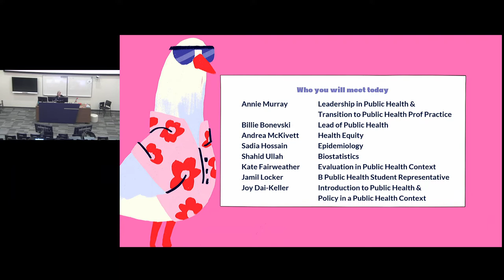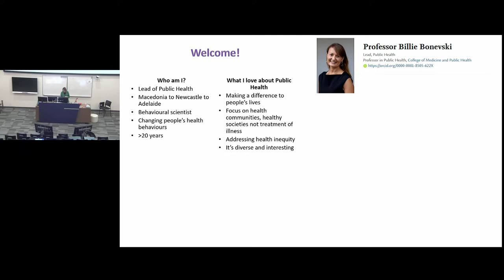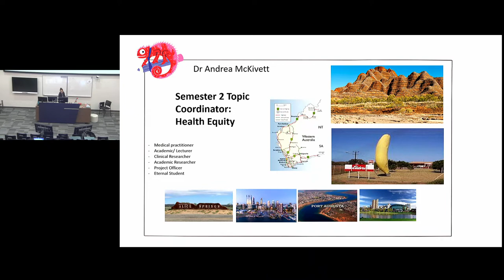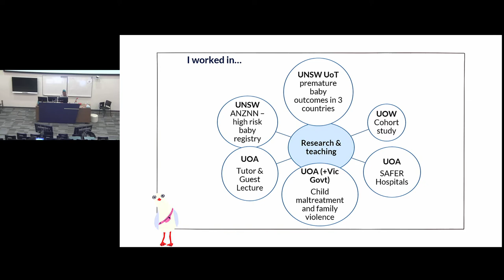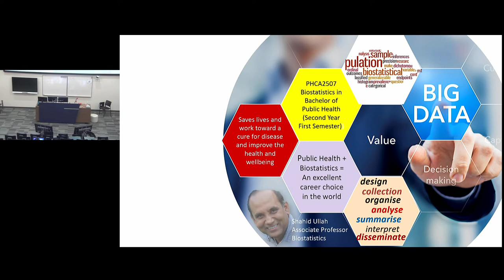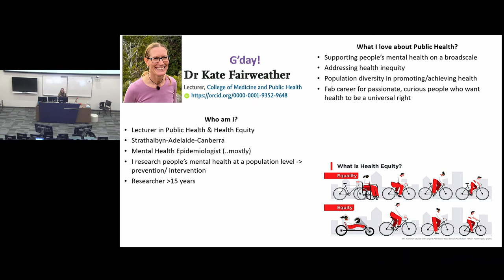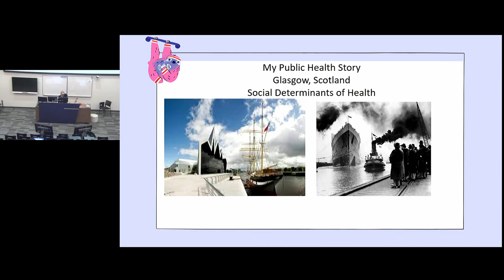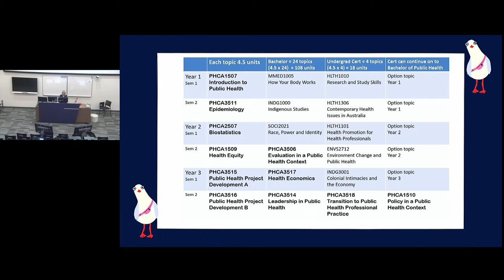Bachelor of Public Health Welcome Session